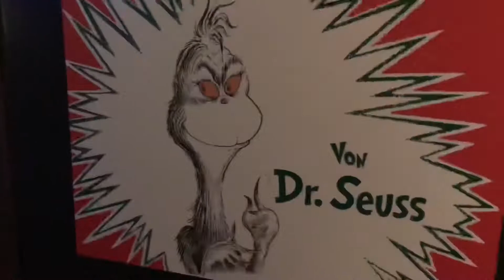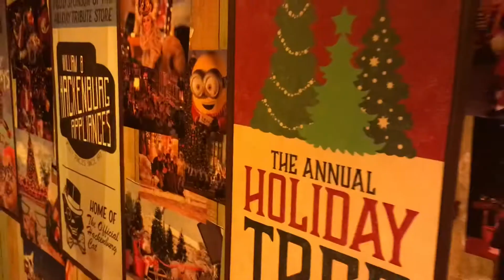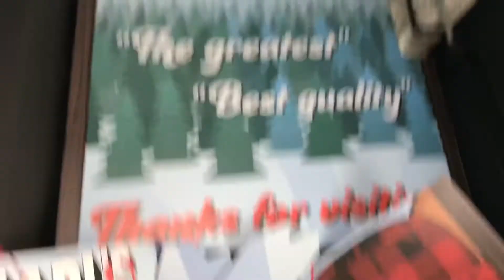Holiday Tribute Store at Universal Orlando